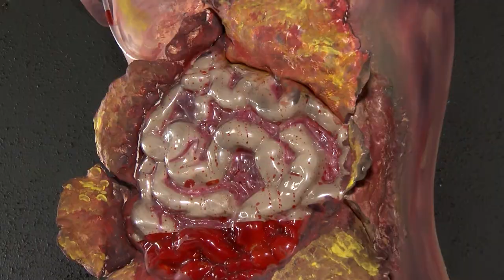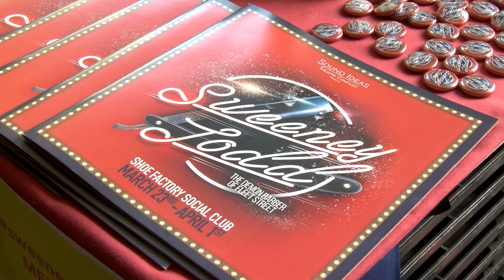Sweeney Todd production takes over abandoned Norwich shoe factory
Sound Ideas Theatre Company is using St Mary's Works for a pop-up production of Sweeney Todd - a story based around the famous demon barber of Fleet Street. There are big razors, lots of blood and even Mrs Lovett's kitchen serving pies.